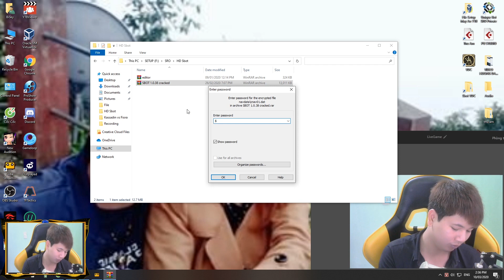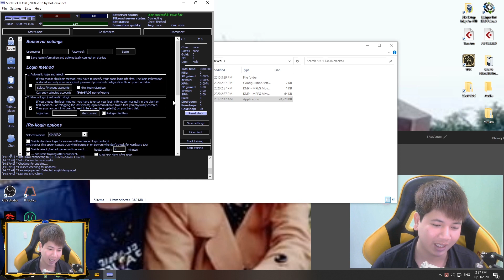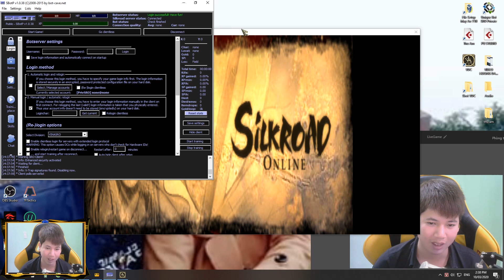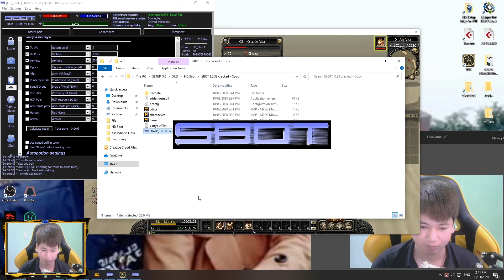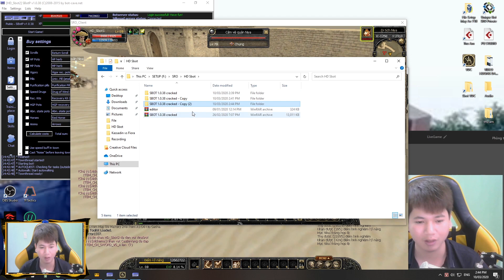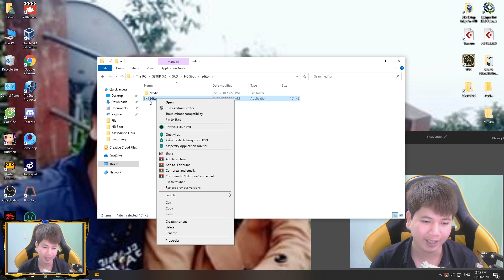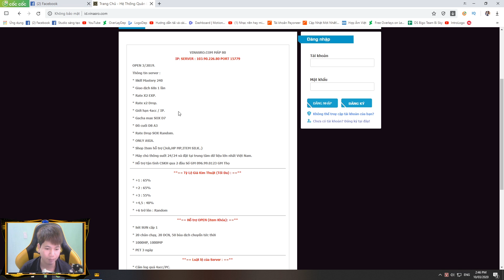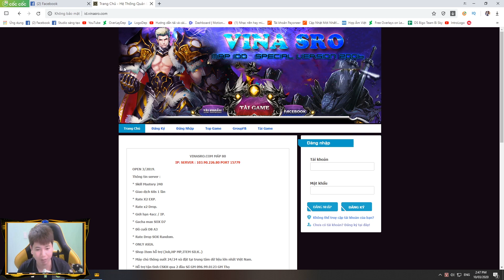HƯỚNG DẪN LOG NHIỀU ACC SRO PRIVATE | SBOT FREE | BI SKY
☆ HƯỚNG DẪN LOG NHIỀU ACC SRO PRIVATE
☆ Nếu thấy hay thì hãy cho mình 1 Sub + Like để mình có động lực làm những video tiếp theo nhé !
- Link S-Bot + Link File Editor ( Đổi Skill Sang Tiếng Anh ) :
☆ Các bạn hãy để lại đánh giá cho mình nhé !
☆ Hãy Sub - Like - Comment - Share cho mình nhé !
☆ Cảm ơn các bạn rất nhiều !